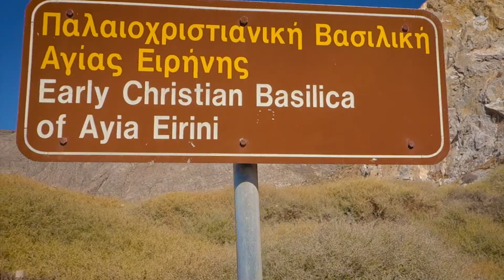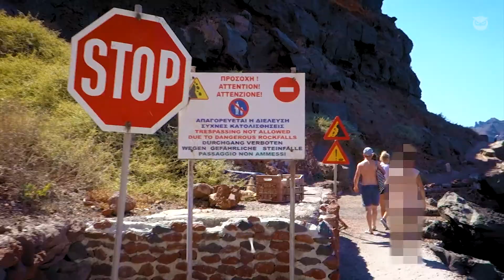Santorini | Σαντορίνη 2013 🇬🇷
Filmed 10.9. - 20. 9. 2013
Processed 3/2021

Extra special thanks for music:
Imam Baildi - Dymeni San Arhodissa ❤️